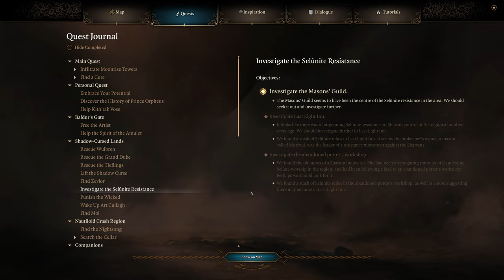Boss Fight Cheese??: Overcoming the Reithwin Tollhouse Boss in Baldur's Gate 3 | Part 48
00:00 Coming Up
00:27 Clue to Selunite Resistance
01:23 Back to Camp
05:29 Reithwin Toll House
21:19 The Mason Guild